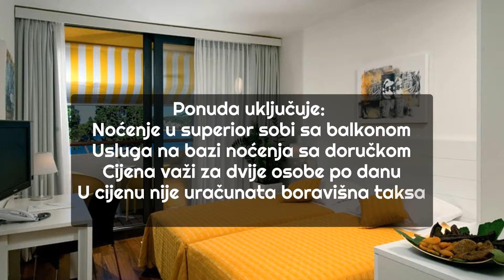Na predivnoj obali Istre posjetite najromantičnije mjesto - Rovinj!